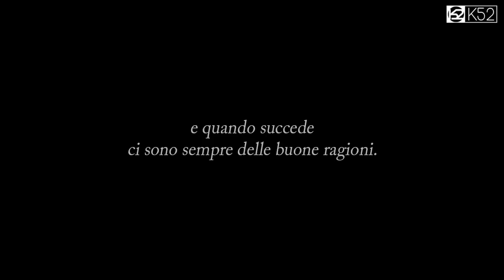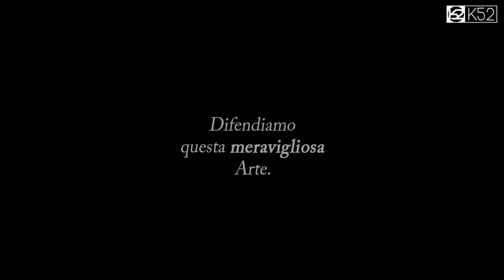Roberto Giobbi - Magia (e riflessioni) ▐ K52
Roberto Giobbi e un video importantissimo. Una magia ed un messaggio da ascoltare anche più volte, perché può cambiare il vostro futuro rendendolo magico ;)